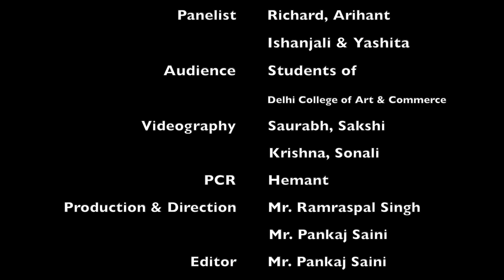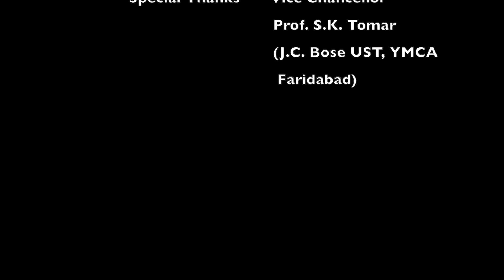Special Talk Show on Budget 2023 | CMT | J. C. Bose UST, YMCA, Faridabad